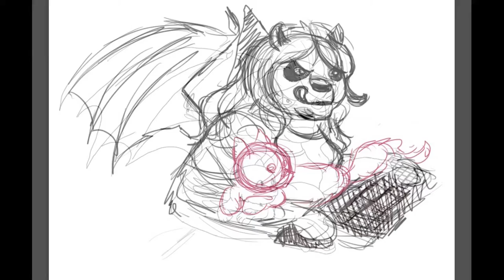Wyndragon's Tales: The Blackwell Legacy Part 4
This time, I piece a little more of the mystery together and meet Susan.